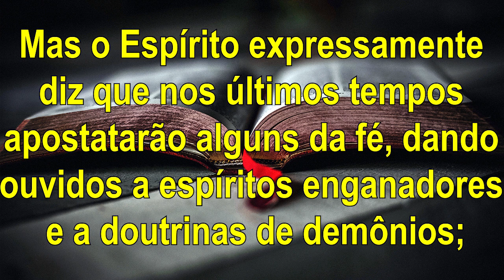Doutrinas Certas, Doutrinas Erradas, Como identificá-las? - DOUTRINAS DE DEMÔNIOS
A palavra Doutrina é entendida por muitas pessoas de uma forma errada. Doutrina na verdade quer dizer conjunto de ensinamentos.

Nessa série Doutrinas Certas, Doutrinas Erradas, Como identificá-las? Você vai identificar qual o tipo de Doutrina está vivendo. Você pode estar vivendo doutrinas de demônios que conduz a um cativeiro espiritual.

A segunda doutrina dessa série é DOUTRINA DE DEMÔNIOS!
Assista ao vídeo para saber sobre essa Doutrina e acompanhe a série para saber das outras Doutrinas.

1 Timóteo 4:1 "Mas o Espírito expressamente diz que nos últimos tempos apostatarão alguns da fé, dando ouvidos a espíritos enganadores, e a doutrinas de demônios"
✅ *Doutrinas Certas, Doutrinas Erradas, Como identificá-las?*

▸ Palavra de reflexão do Evangelho Segundo Marcos 4:35